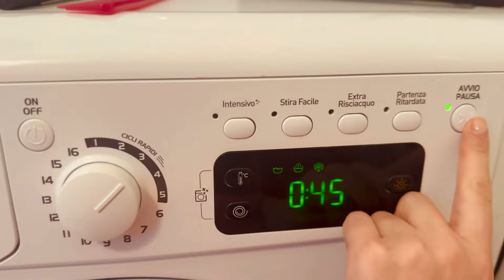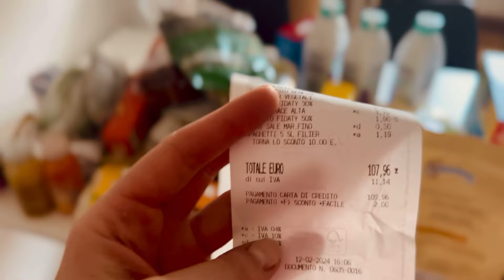Daily vlog: puliamo casa // svuota spesa